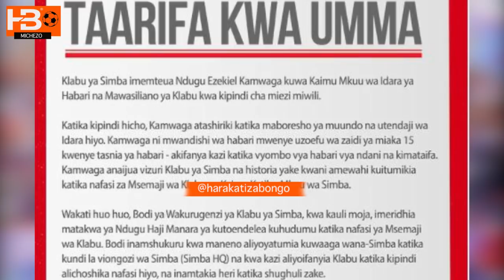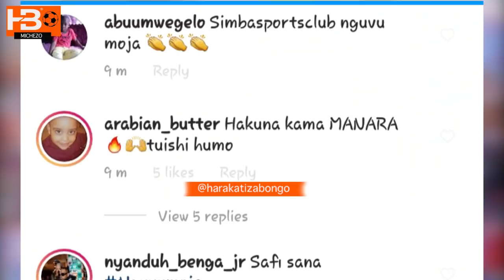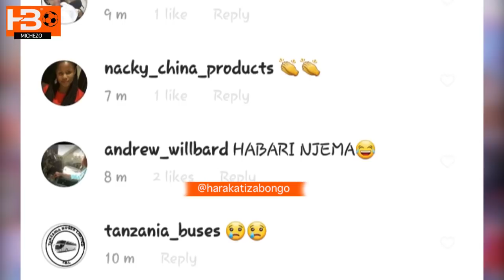BREAKING: HAJI MANARA Afukuzwa Simba, Mrithi Wake Atajwa